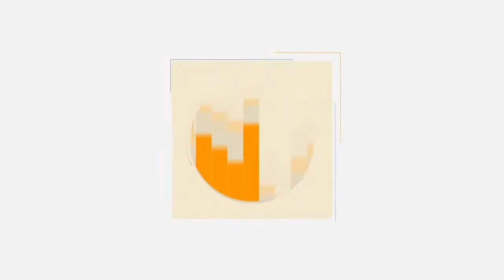此物种是地球上最后一只，死亡就意味着灭绝，你见过吗？